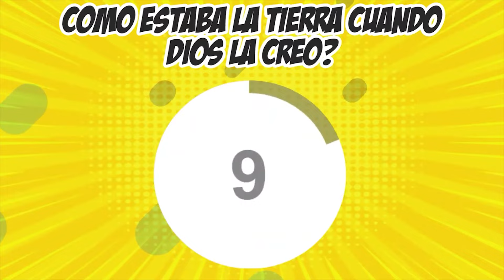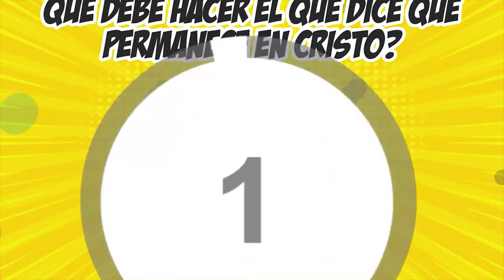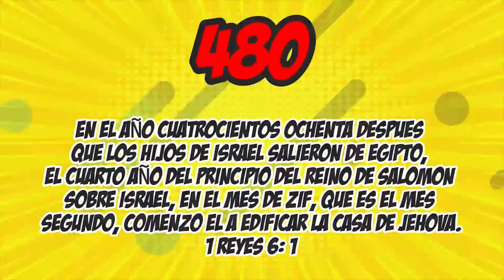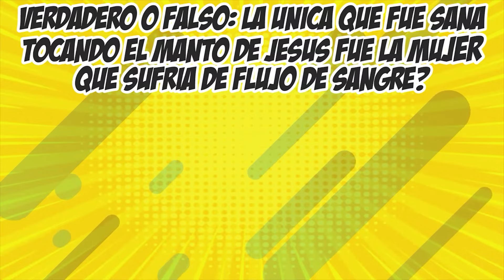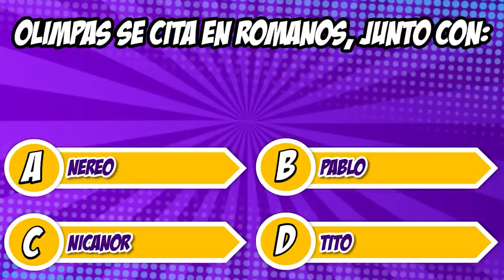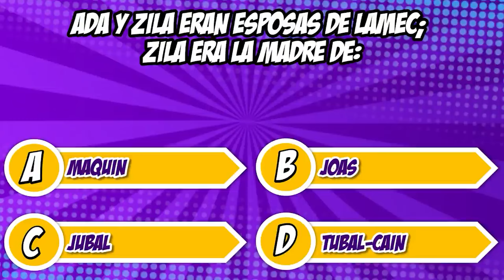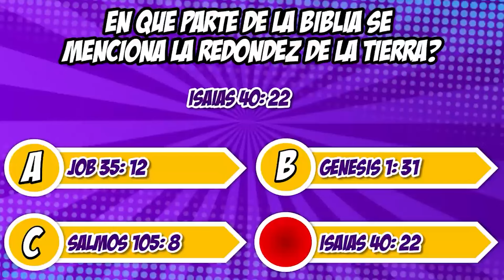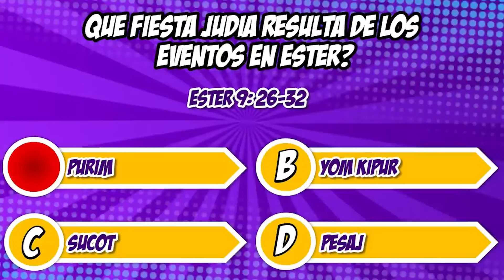50 PREGUNTAS DIFICILES DE LA BIBLIA PARTE 34 😲📖